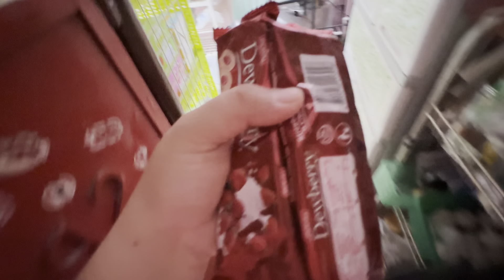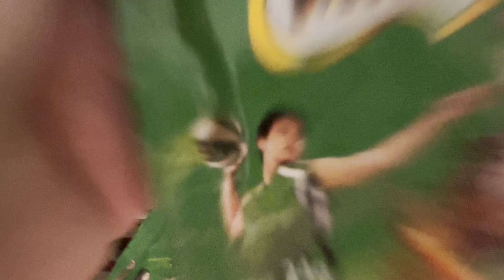WALANG PERA PANG MALL?ETO ANG SAGOT!